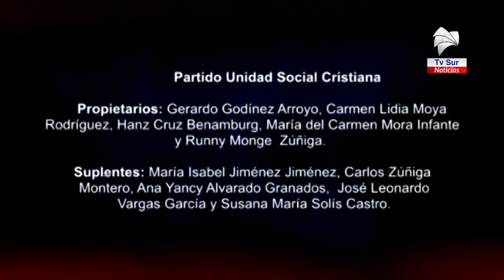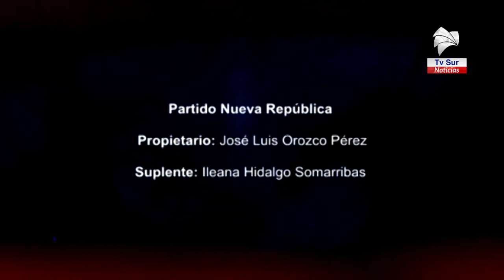Así estará conformado el próximo Concejo Municipal de Pérez Zeledón, PUSC tendrá mayoría